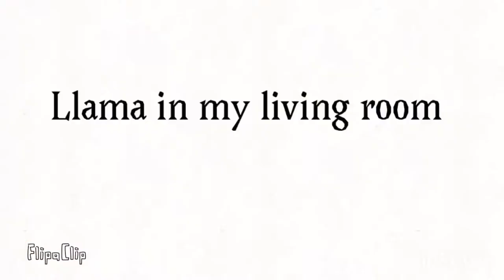Llama in my living room meme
Llama in my living room ; painted fox